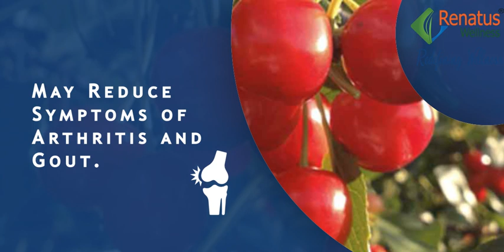Get Benefits Of Sour Cherries With Renatus Nova | Renatus Wellness Pvt. Ltd.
Needless to say, antioxidants are the most crucial factors of health and sour cherries acts as a core of these. Being rich in strong antioxidants like anthrocyanin it revives your physique as well as keeps you away from several health perils. So enjoy the benefits of this by opting Renatus Nova and lead a healthy, blissful life.